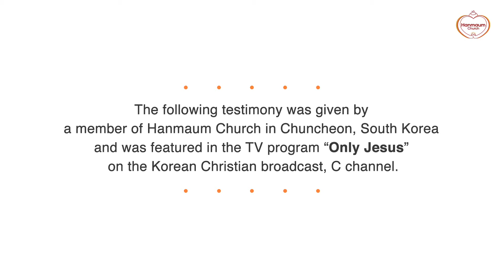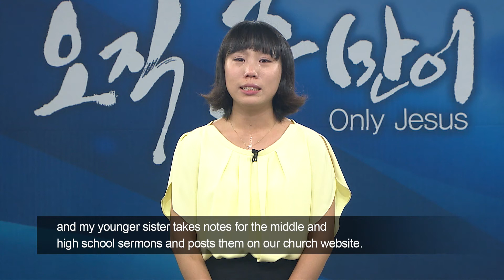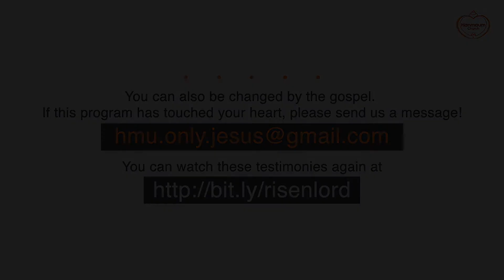From a Hurting Family into a Loving Family : Hyo-Won Kang, Hanmaum Church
From a Hurting Family into a Loving Family
- Hyo-Won Kang, Hanmaum Church -

I used to hate my mom and dad because they always fought. I used to hate the fact that I was born into a family like this. But now, I am so thankful for them, thankful that they never gave up on us and led us to hear the gospel.

When I told my mom how I had felt in the past and how I feel now, she said, "I didn't know that you had such a hard time. I'm so sorry." Then she hugged me tightly, and I burst into tears in her arms.

My dad, who was watching us, said, "I love you, sweetheart," and hugged me tightly, too. That was the first time my parents and I came to know what was in each other's hearts. In this way, God took care of every problem our family ever had.